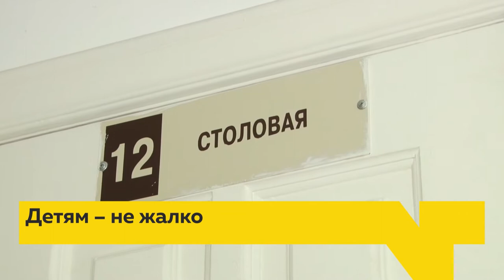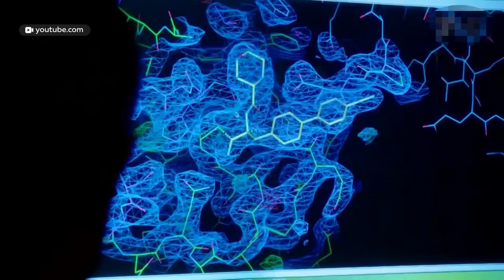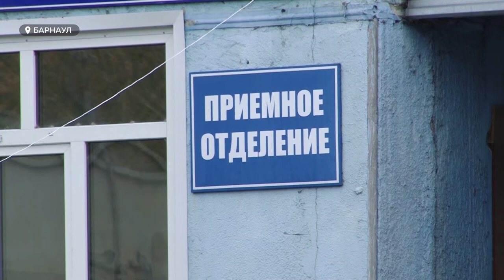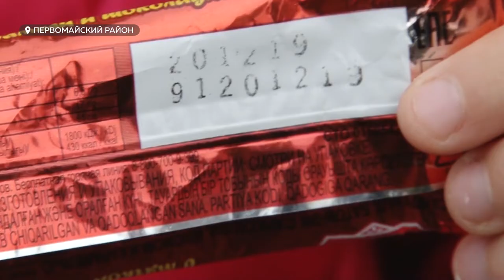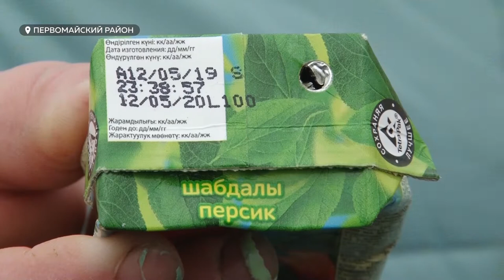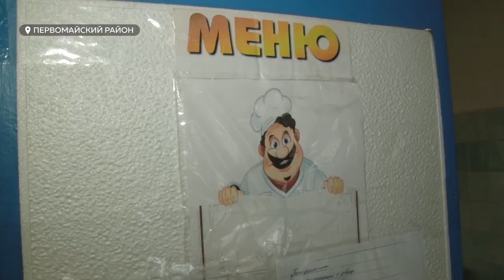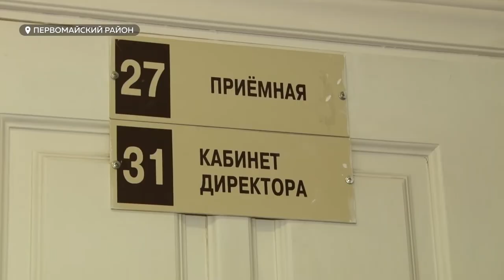«День с Толком». 14.10.2020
Смотрите в выпуске:

1:11 - Губернатор края проверил барнаульские поликлиники после обращений  жителей
3:36 - Что творится в диагностическом центре?
4:35 - Свежая статистика по коронавирусу
5:10 - Поставили вторую часть прививки от covid-19
7:27 - Витамин Д как лучшая профилактика коронавируса
10:10 - Кто виноват в том, что  дети отравились школьным питанием?
14:24 - Война в Нагорном Карабахе: что думают о конфликте представители Азербайджана и Армении?
17:50 - В Барнауле развивают новый вид спорта роуп-скиппинг